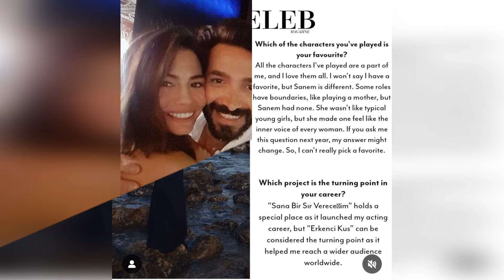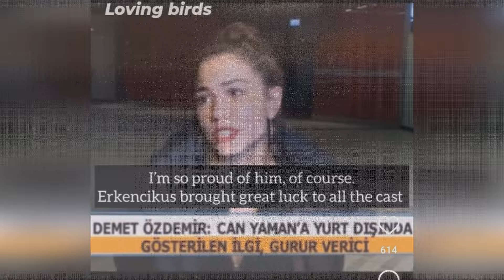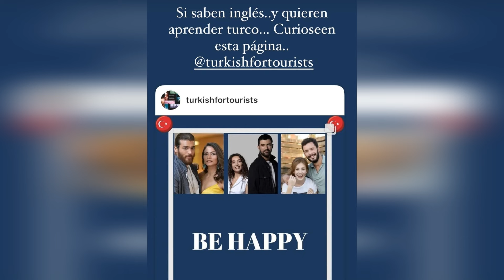Las últimas declaraciones de Can Yaman. Realizamos nuestro sueño con Demet.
Este es el deseo de Demet Özdemir, que ella llama su mayor sueño.
Asegúrate de que la noticia que recibas te sorprenda.
Estamos aquí para usted, nuestro objetivo es traerle las últimas noticias lo antes posible.
Te amamos.
El famoso actor dijo que su deseo se hizo realidad con su publicación en su cuenta de Instagram.
Feliz día para Demet Özdemir. La bella actriz cumplió su deseo.
Justo antes de esta noticia, nos gustaría comunicaros una novedad respecto a Can Yaman.
Can Yaman se reunirá hoy con sus fans en Sao Paulo, capital de Brasil, en el marco del trabajo de la asociación Can Yaman For Children que fundó.
Sin embargo, Can Yaman mantendrá algunos contactos mañana en Sao Paulo.
También se espera que Can Yaman, que se reúne con niños enfermos en cada ciudad que visita, visite algunos hospitales.
Se espera que el evento de esta noche esté más concurrido que otros.
Hay mucho interés en Can Yaman.
Veamos qué anunciará Can Yaman en el evento de esta noche.